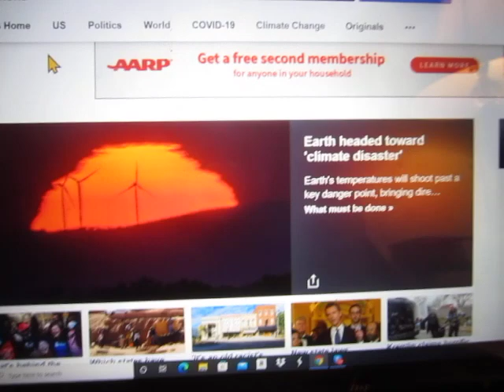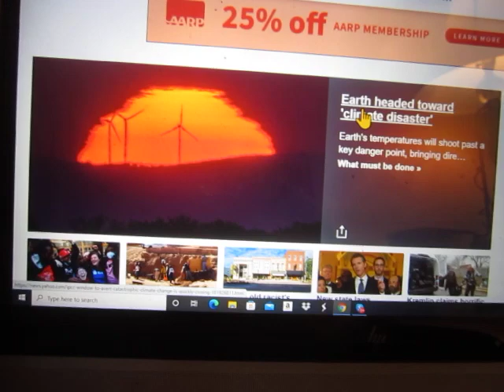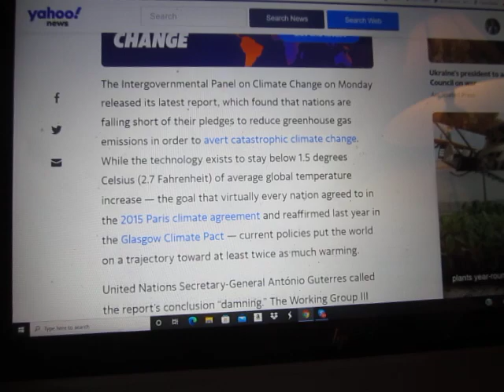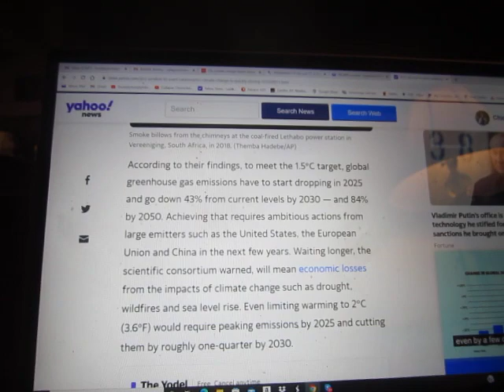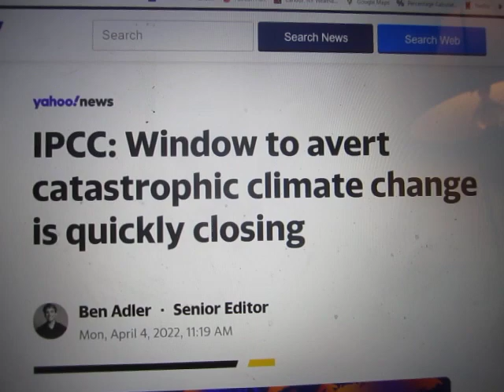Would Some Doomer Please Slam That Damn Rapidly Closing Window of Opportunity Once and For All?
At what point, exactly, can we look forward to the mainstream media headline "Window of Opportunity FINALLY Slammed Shut!"?